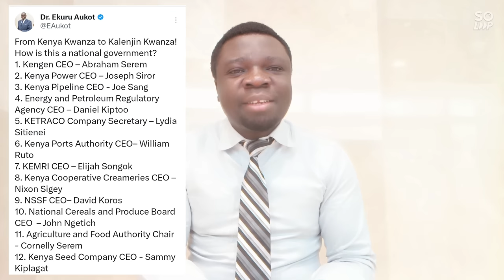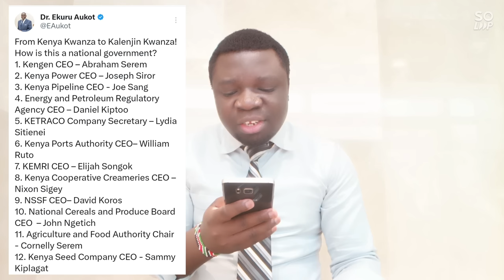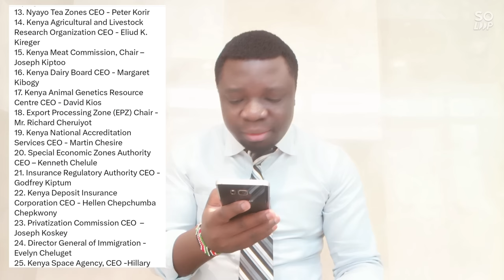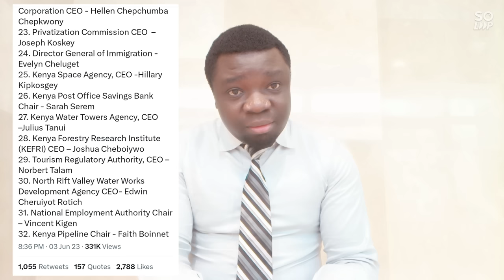Ruto Exposed As Ekuru Aukot Release List Of 32 CEO From Kalenjin In Key Parastatal